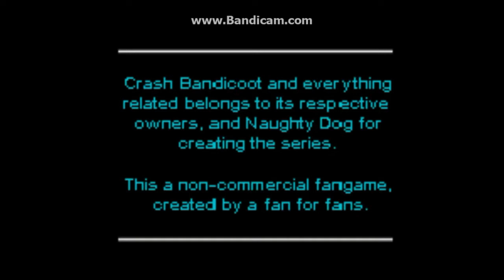Playing Crash Classic (PC) (FAN GAME) - Part 1 & its crash 1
Hey Guys today we are playing another fan game called Crash Classic.

Game - Crash Classic
This game is on:
PC

Thanks AH (: